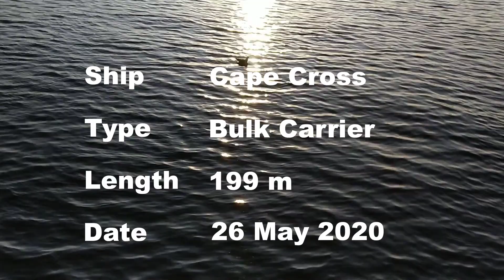Bulk Carrier Cape Cross Enters The Port of Tyne (Newcastle)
Bulk carrier Cape Cross enters the Port of Tyne (Newcastle upon Tyne)

Owned by Pontefract Shipping

Previous Name : CHANGHONGJI7

Call Sign 2HCI3